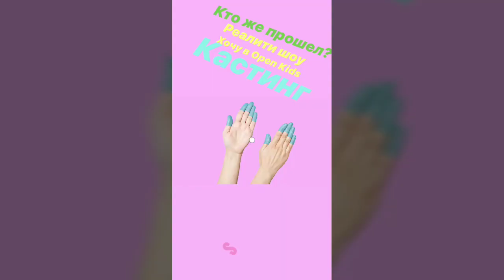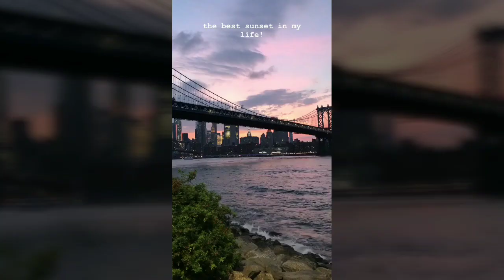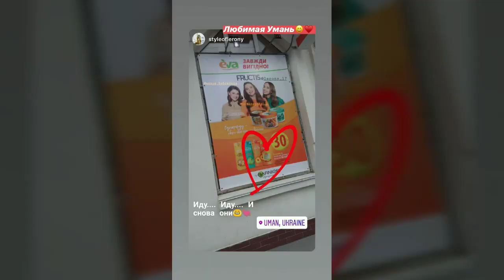Кто же прошел?